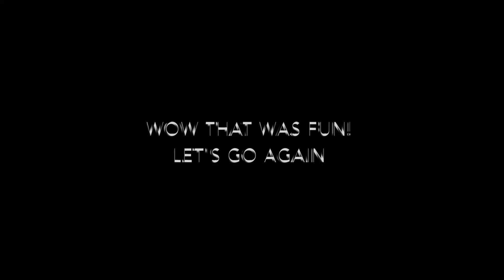My Huge FT Tiny Trainer MAIDEN FLIGHT! 238% Scale!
This project is very special to me. It's a scaled up version of the famous Tiny Trainer, the same plane I learned to fly on. This version is 238% bigger than the original and has a wing span about 1.80 meters re-enforced with carbon fiber rods. The plane was built during the 2nd covid19 lock down that we had here in Israel. I planned to fly this right after the lock down was over. Unfortunately it doesn't fit in my car unless the back and front seat beside the driver are down. Considering I wanted my wife to come film the entire thing (she is the best camera man I know) so this all had to wait to the 1st of September, hoping we will not be in lockdown again.

That day was today! Without anything to hold me back (even took a day off for this), I went to the field and had an amazing time even surprising myself. Hope you enjoy this video just as much as I enjoyed the day and making it :).

Huge FT Tiny Trainer
Maiden Flight
#238% Scale
rc plane for beginners
ft tiny trainer
giant rc plane
best beginner rc plane
Rc flying with friends
flying with friends
DIY rc plane
diy foamboard rc plane